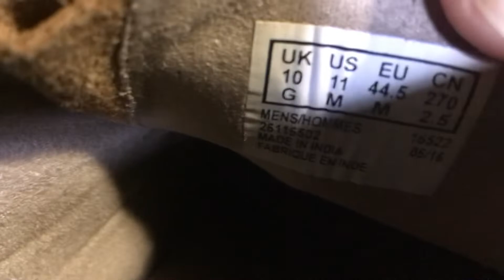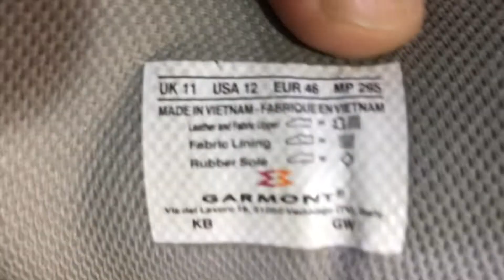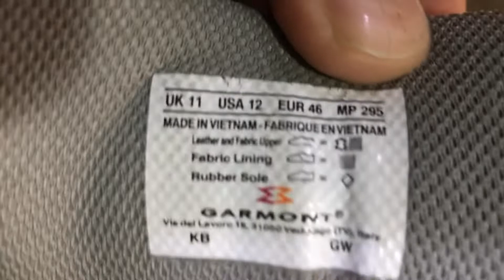Shopping Wearing Fun Old Suede Sperry TopSiders Boat Shoes! Found nothing….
Just enjoying some suede Sperrys!